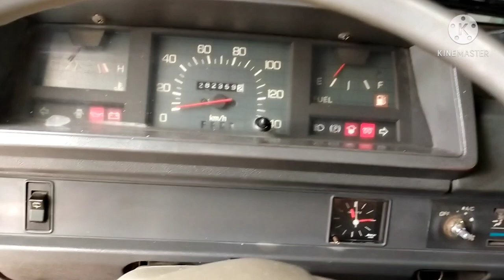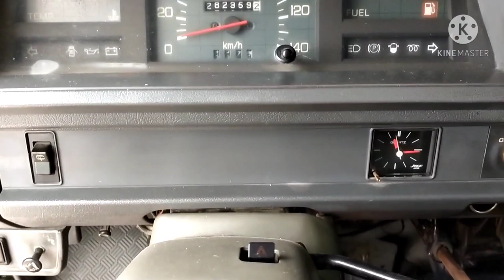Slave Cylinder Replacement on Mitsubishi L300/FB